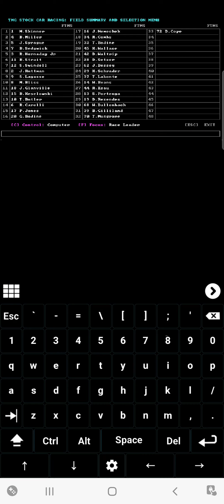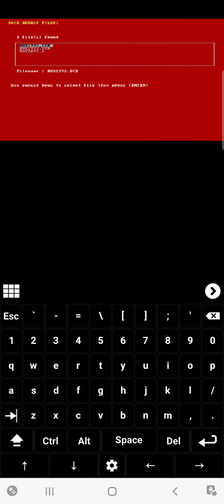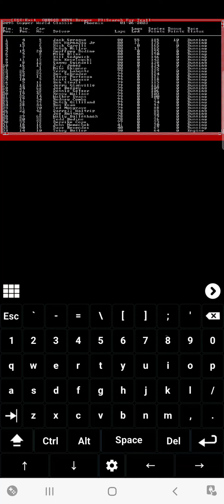TMG Stock Car Racing Gameplay (1995 Cooper World Classic)